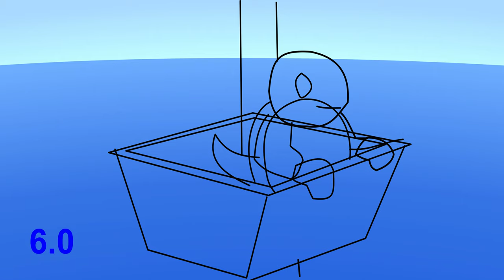Trung Sinh Thời Đại - GiớiThiệu - Mô Hình Tô Cảnh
Tôi mới tô màu cảnh xong và ghép vào mô hình hoạt mô hình để xem kết qủa. Tôi cũng ghép âm thanh nữa. Phạm vi công cộng 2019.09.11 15:30

Vẽ: Inkscape 0.48.5
Nhạc: Garageband (một phiên bản của bài Thử Nghiệm Điện Tử 2) 6.0.2
Gồm và kết xuẫt phim: Blender 2.76b

Một số âm thanh từ freesound.org và được chỉnh sửa bằng Audacity 2.1.2.0:

• Dĩa Bay - Đơn từ 'saw-cutting' của brainclaim
• Thằn Lằn Khổng Lộ Nước (SieuAmThanh) từ 'crashing-waves-into-rocks-3' của amholm
• Xe Đồ Chơi Nhanh từ 'Xe Đồ Chơi' của SieuAmThanh
• Bị Kéo Và Trượt - Đơn từ 'chrysler-lhs-tire-squeal-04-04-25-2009' của audible-edge
• Dưới Mặt Biển (SieuAmThanh) từ 'underwater-movement 2, 7, 10, 11, 13' của tim-verberne
• splash-by-blaukreuz (qubodup)
• Con Ong Khổng Lộ Đơn từ 'Ổ Ong' của SieuAmThanh